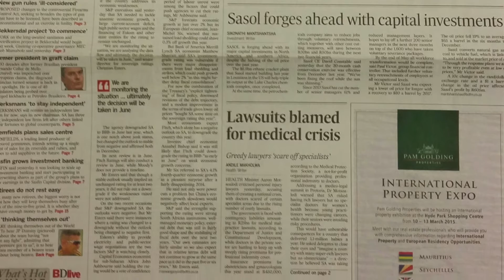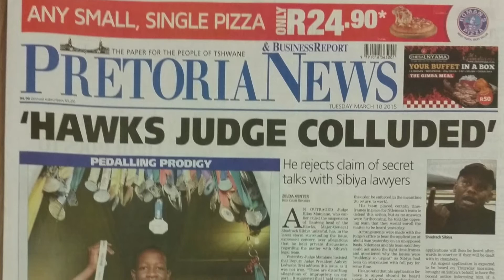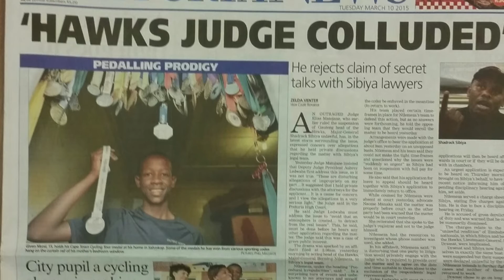Breakfast Edition: 10 March 2015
Dianne Broodryk takes a look at this morning's newspapers